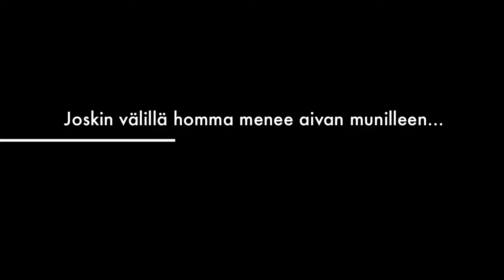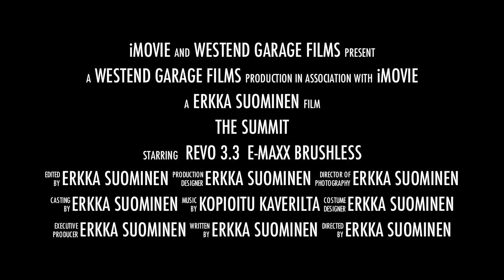The Garage HD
Featuring Traxxas SUMMIT and some finnish logs.